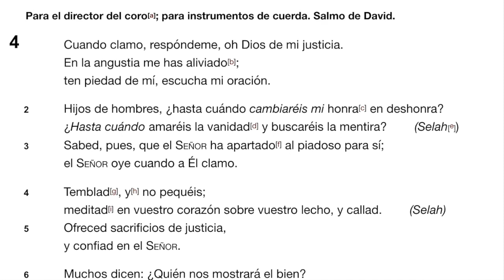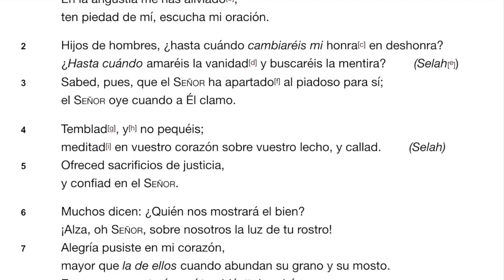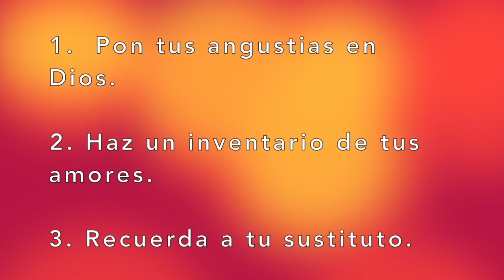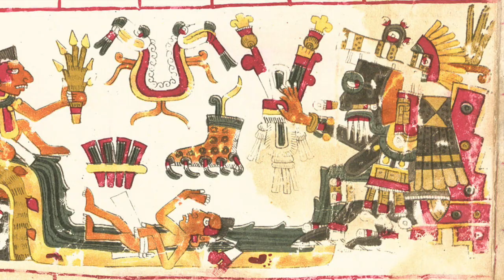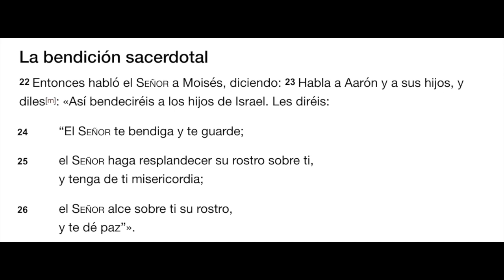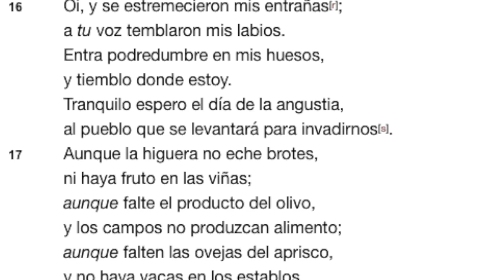Salmo 4: Cuando Tengo Miedo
¿Qué hacemos cuando el miedo nos vence? ¿Podemos procesar nuestros miedos con Dios? El autor del salmo, el rey David, compuso este canto de confianza en Dios y en su absoluta soberanía. Es interesante que el salmo termina: “En paz me acostaré y así mismo dormiré, porque sólo tú Señor me haces vivir confiado.”

¿Cómo podemos obtener esta misma confianza que el rey David? ¿Es una confianza ingenua o en qué está anclada?

El evangelio de Jesús nos ayuda a obtener una respuesta.

Que este salmo pueda ser de ayuda en nuestro tiempo de oración y darnos una plena confianza en estos tiempos inciertos.